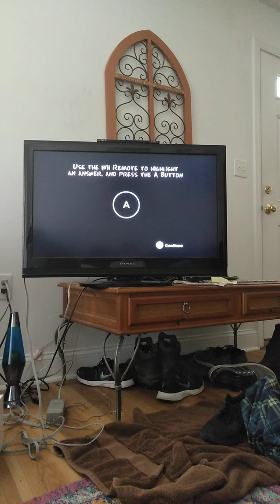AM I Smarter Than a 5TH Grader?